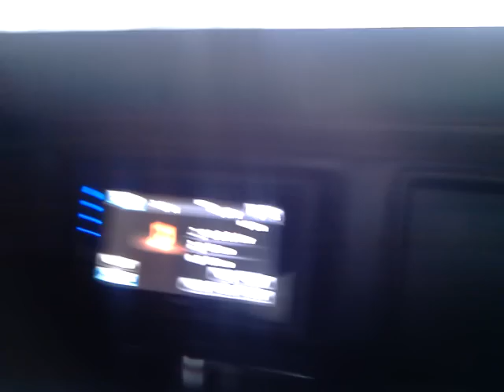1993 Cadillac Coupe Deville TRIPLE BLACK on 22" DUB Presidentials an the MUSIC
(2) KICKER L7's and a KICKER 2500.1 , JVC NT1 monster!